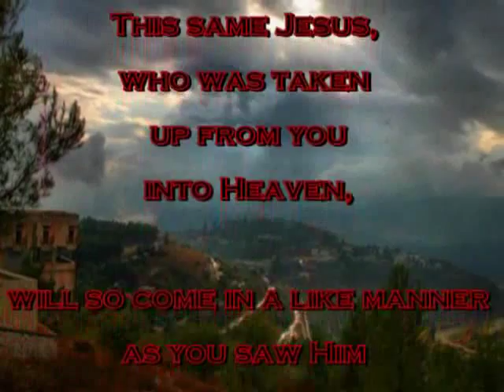Classical Music: The Ascension: Opus One, The Wildhorse Symphony Orchestra w/ The Dream Choir (RSDR)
Chosen by YouTube to be a part of their "Mix - Classical Music" Playlist!!!
 WARNING! Classical Symphonic Music: The highly anticipated classical original score has arrived!!! LoL! Best listened to with a Powerful Sound System with at least one SubWoofer...USE EXTREME CAUTION!!! (Ridiculously Sick Dynamic Range) May Blow your speakers at High volume.
Composed and Directed by David. Performed by the Wildhorse Symphony Orchestra with the Dream Choir. Probably not what you would expect from me...me either...It's my first attempt at this genre. spent wayyyy to much time on the vid, and even more on composing the music!
Images are the courtesy of my friends at Flickr and NASA. The last minute of the production is video footage from NASA, all the rest were still images.
The opening Image taken by Noam is of The Galilee, Israel. Roch contributed the Jerusalem pic along with most of the Cloud photos. The Images of Federica and Paolo were taken in Matera, Italy. Matera is where The Passion of the Christ was filmed. Paolo's images of Salento were also used. Andrew's pictures were of the shuttle launch. All Space / Galaxy images and video were by NASA.